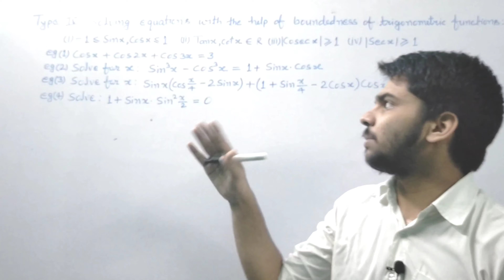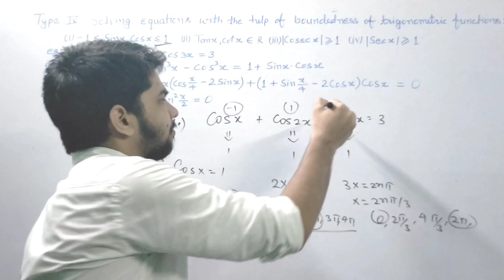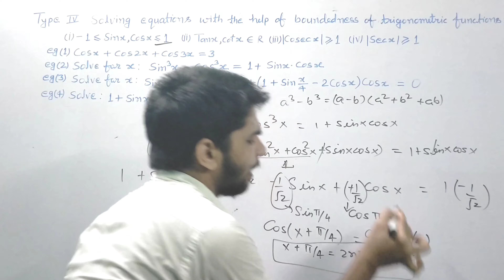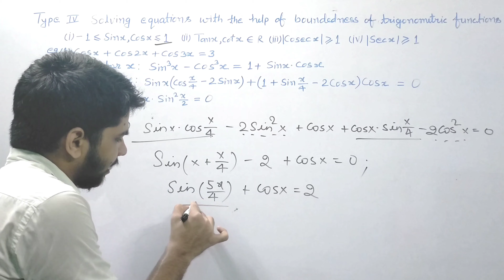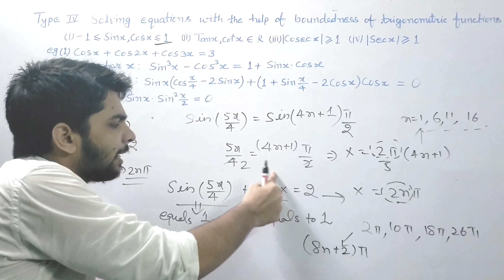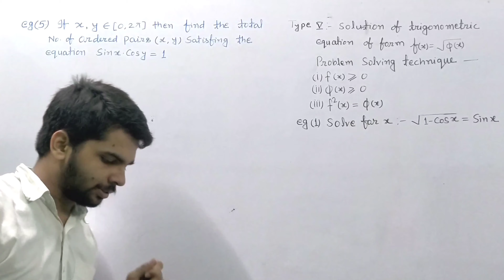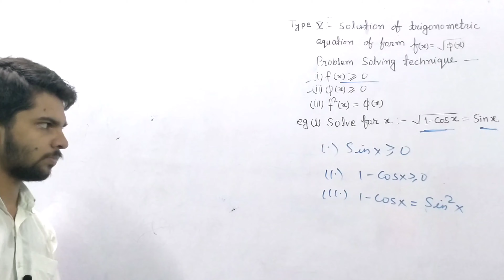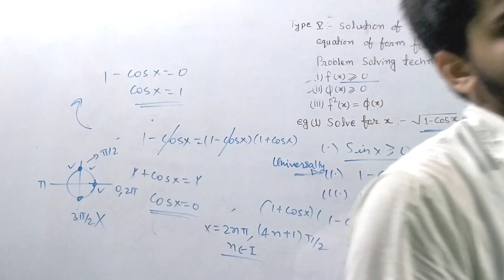5 .Trigonometric equations class 11 | IIT JEE maths by Ankit Raj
studyx mentors are committed to provide the best guidance by analysing the crucial needs of the students who want to crack the entrance exam and get through IIT JEE.

studyx brings you another jee maths session to prepare you for jee . in this lecture , trigonometric equations will be discussed.watch this video to clear your concepts of Trigonometric equations and know some of the best shortcuts to solve the jee questions.
in today's Trigonometry IIT JEE session, we will take you through the Trigonometric equations class 11,as it is one of the most important scoring sessions for JEE.

studyx is a free YouTube channel which aims at helping all the jee aspirants in their preparation for JEE .the videos will help you make a strategy to decide the maths question paper ,revise every detail of the subject and make a study plan that will help you prepare with confidence .